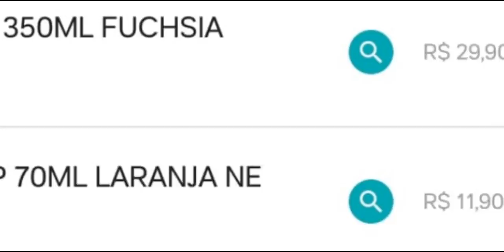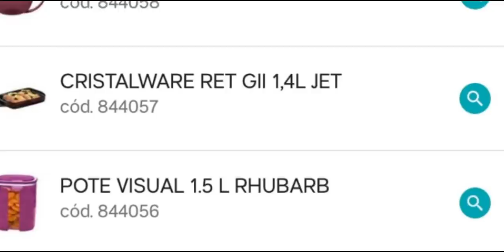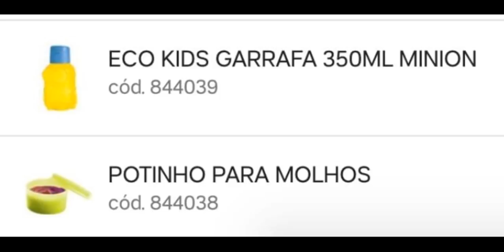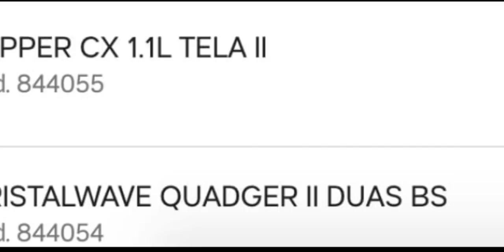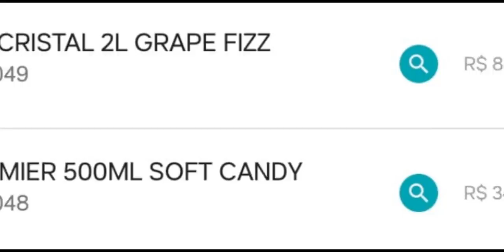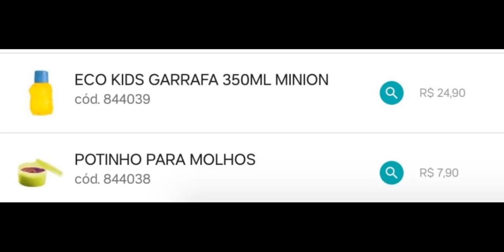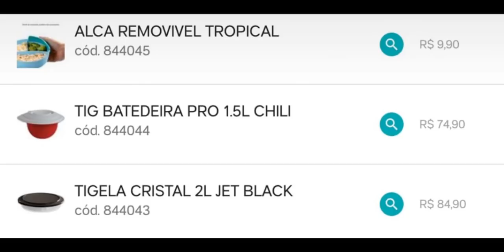OFERTAS DA HORA TUPPERWARE l SEMANA 41 l VITRINE 11/2020 l CICI PAIVA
Olá pessoal,
Estou aqui para mostrar para vocês OFERTAS DA HORA TUPPERWARE - SEMANA 41 -VITRINE 11/ 2020 l CICI PAIVA

OFERTAS DA HORA TUPPERWARE l SEMANA 41 l VITRINE 11 l CICI PAIVA